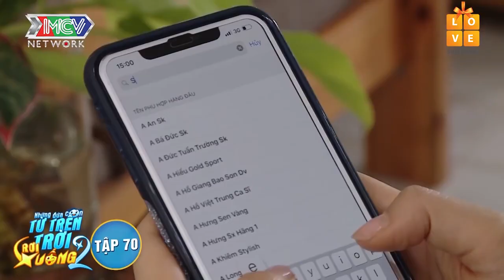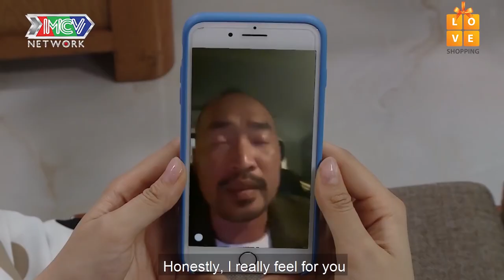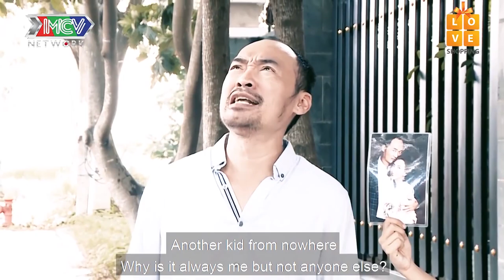Lê Lộc bỏ mặc NHỮNG ĐỨA CON TỪ TRÊN TRỜI RƠI XUỐNG để chạy theo tình trẻ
Phát sóng vào lúc 19h hàng ngày trên kênh Phim ngắn chọn lọc